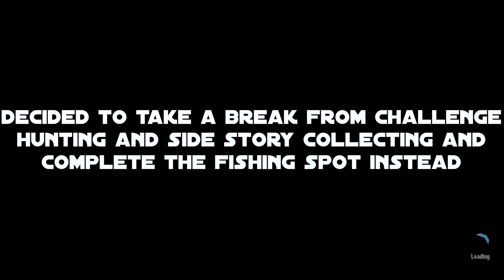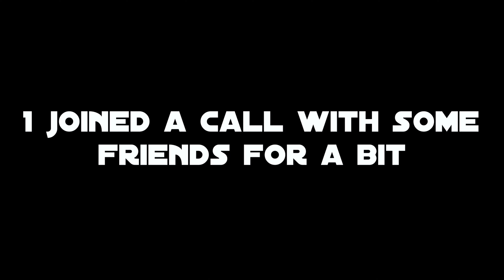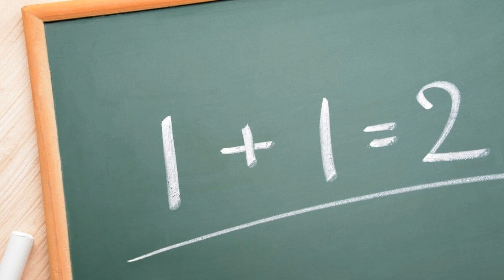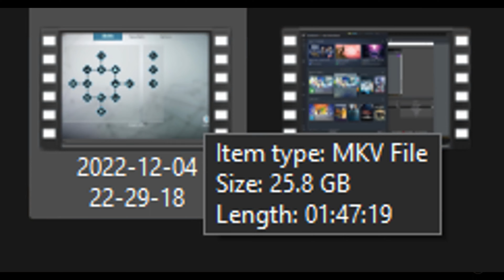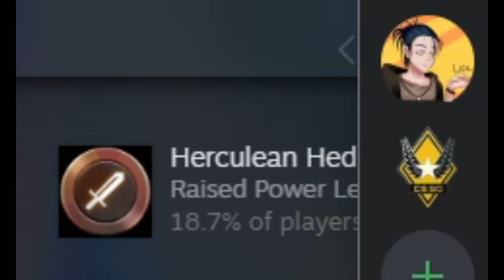I 100% Sonic Frontiers. It was pain.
for a game all about speed, 100%ing it is VERY slow lol. no hate though, still worth it to me. when i 100% games, it's not because i'm a perfectionist or feel the need to complete them, but it's out of love for those game. so even with its faults, sonic frontiers was a pretty enjoyable experience